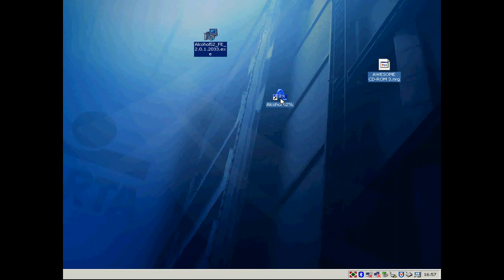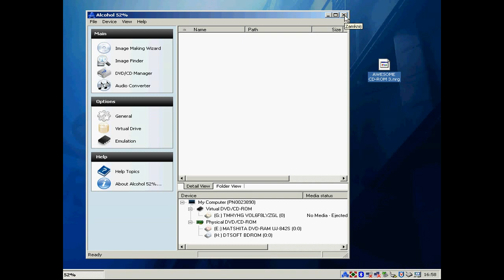Englishtips.org - HOW to mount a disc image in a virtual drive (ALCOHOL 52%)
ENGLISHTIPS.ORG support: need help with one of our features? Then watch this online manual to make the best out of your stay on ENGLISHTIPS.ORG - the great community with tips and tricks for learning and teaching English, latest educational trends and techniques, 24/7 English live chat, book reviews, exams info, language games, correction help, lyrics with songs and grammar hints and much more.
Join us now - no fees, free access!